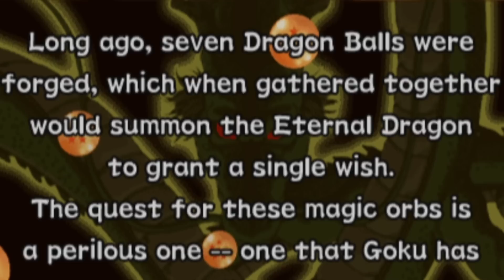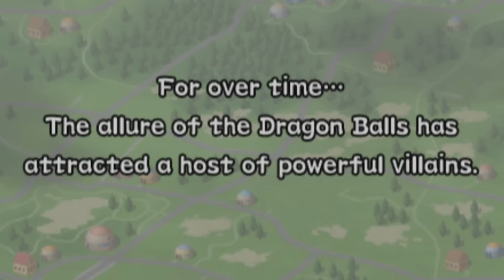The MOST UNDERRATED Dragon Ball Z Game!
Sorry for the delay but these parts actually take me a lot of time to edit and I've just been super busy but I'm FINALLY bringing you guys the first part of the Budokai 2 playthrough. The good news for you guys on YT is that this entire playthrough is finished and I just have to edit the parts. Now that I've started though I should be on the grind to get them out to you. Hope you all enjoy ~